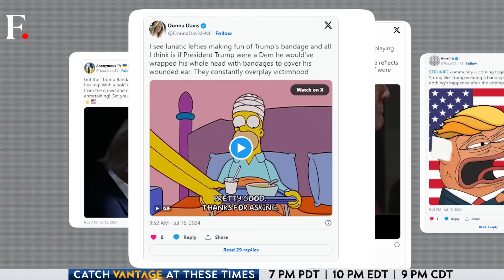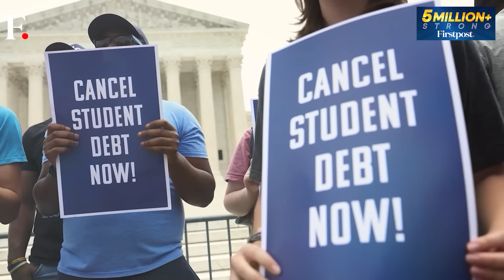RNC: After Trump Shooting, Armed Man Arrested Near Republican Convention | Vantage with Palki Sharma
The assassination attempt on Former US President Donald Trump sparked a security scare. A man was shot dead just two blocks away from the Republican National Convention (RNC) venue. The police recovered two knives from him. In a separate incident, the police arrested a man with an AK-47 pistol. The suspect was trying to approach the RNC venue. Meanwhile, a poll has found that 4 out of 5 Americans believe the country is sliding towards chaos. Palki Sharma tells you more.

Donald Trump | Assassination | Security | Secret Service | Pennsylvania | Shooting | Thomas Matthew Crooks | FBI | Republican National Convention | Federal Bureau of Investigation | Joe Biden | Firstpost | World News | News Live | Vantage | Palki Sharma | News